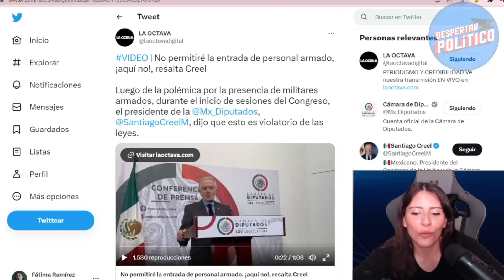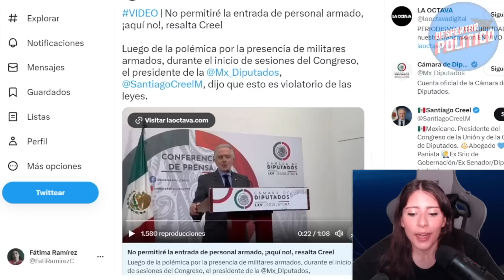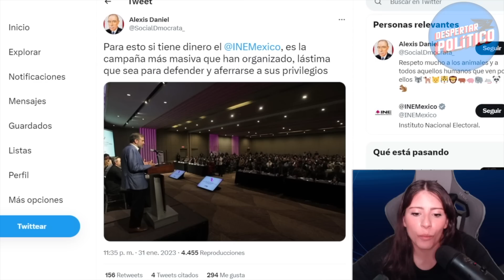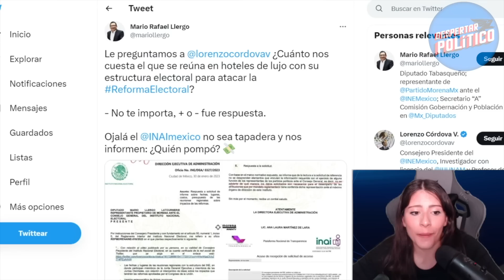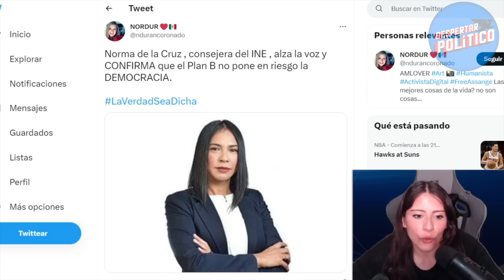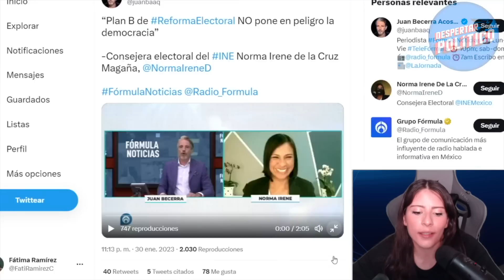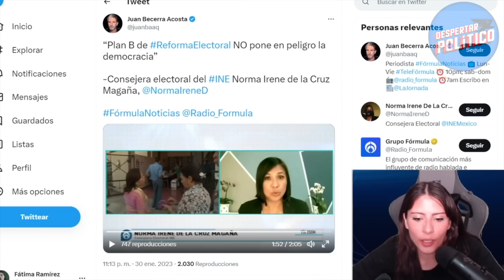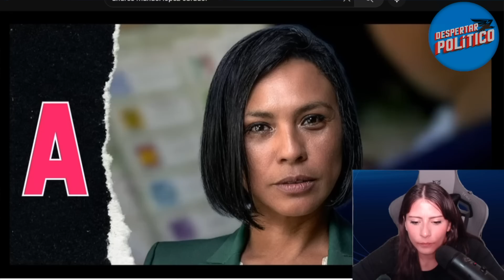SE ACABA DE DESTAPAR AMLO GANO LA BATALLA CONSEJERA SE PONE DE SU LADO, AHORA CORREN COMO RATAS